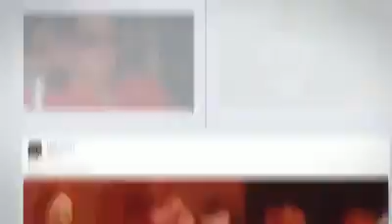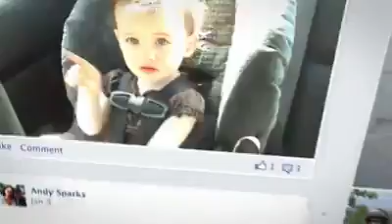Facebook-Introducing Timeline[By Zied Touati].mp4